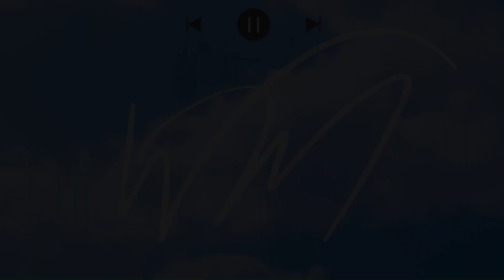(Donnie & D Reacts)AudioSlave -Cochise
WM (When They Talk)(Prod. By Wavy Mason)

Amazon Music